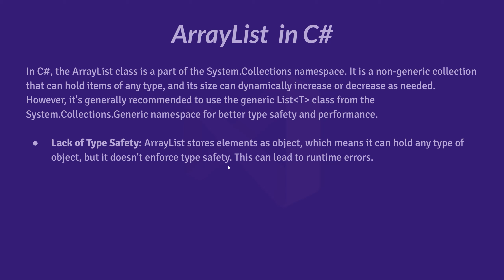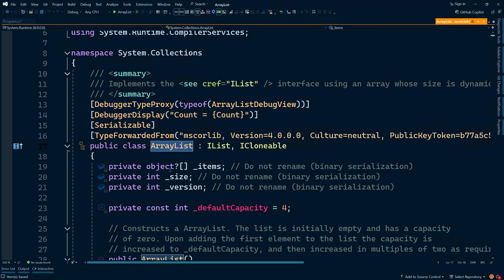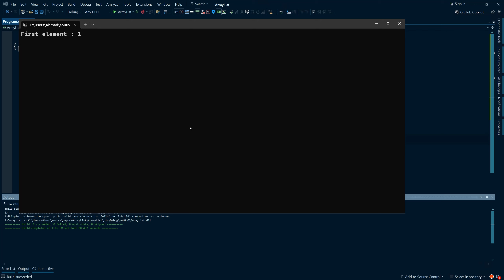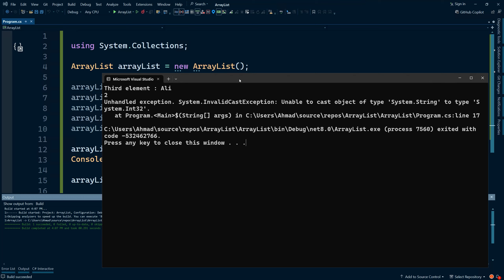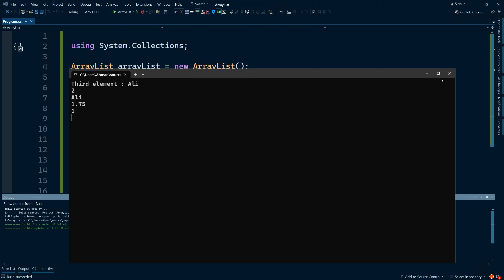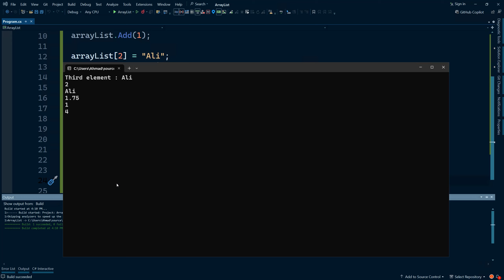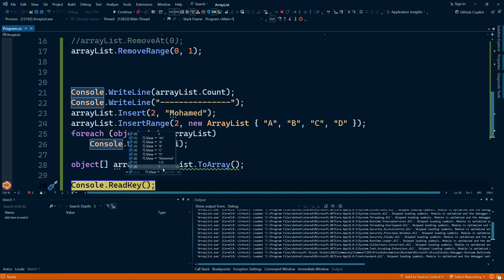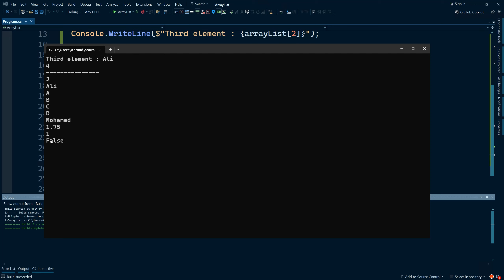25. ArrayList in C# | احترف السي شارب بالعربي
In C#, the ArrayList is a non-generic collection of objects whose size increases dynamically. It is the same as Array except that its size increases dynamically.